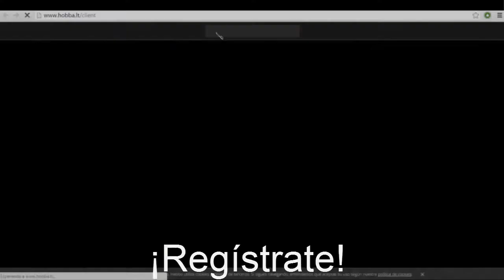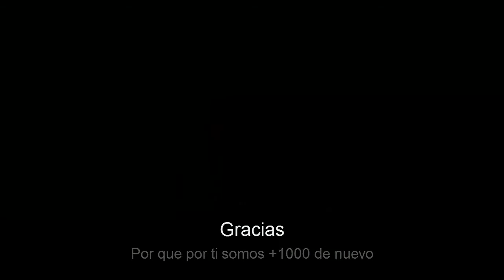Hobba.fm más de 1000 on's - Meta lograda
Time-lapse del día en el que se ha logrado y superado la meta de 1000 on's
Solo faltas tu, únete a esta gran comunidad y se parte de esta meta.

-Diviértete todos los días con más de 1000 usuarios que se divierten día a día

-Lila